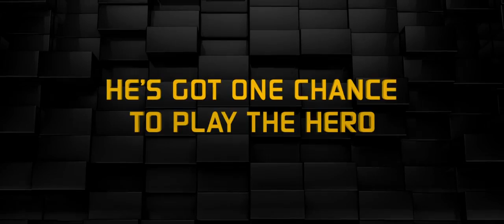Wreck It Ralph Official Trailer 2 [HD]: John C. Reilly Battles For The Fate Of The Arcade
The official second trailer for "Wreck-It Ralph" starring John C. Reilly, Jack McBrayer, Sarah Silverman and Jane Lynch. The bad-guy character (Reilly) in a classic game Fix-It Felix Jr. longs to be a hero brings trouble to his entire arcade after sneaking into a new first-person shooter game Hero's Duty and eventually unleashes a deadly enemy King Candy (Tudyk).

The movie features cameos from several classic video game characters from Street Fighter, Mortal Kombat, Super Mario Bros, Pac Man, Sonic The Hedgehog and House of the Dead.